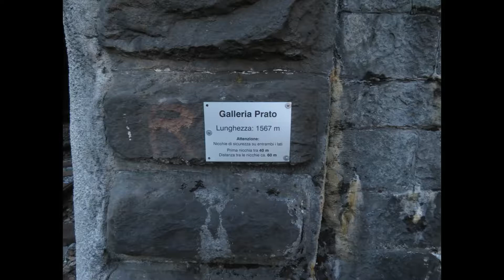SOB TRAVERSO - RABe 526 sulla linea vecchia del Gottardo. IR26 e IR46.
Praticamente è l'unico treno che percorre questa leggendaria linea. Riprese al  Piottino e alla Biaschina.